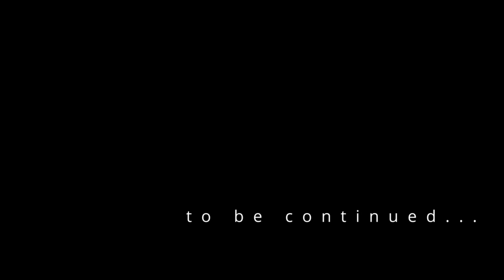Triptych part 2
Sony a58 + kit + DaVinci